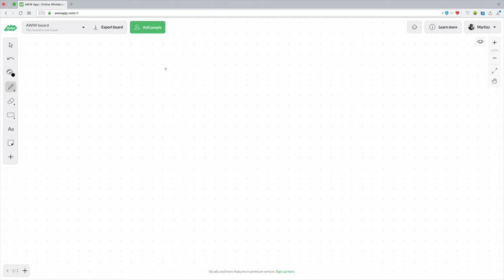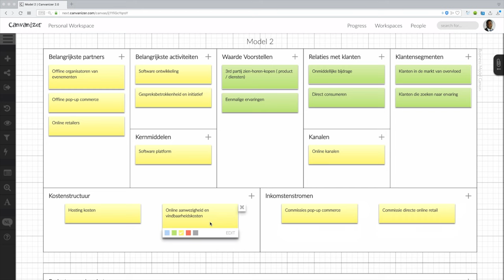#7/15 Business model canvas: Model 2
Als het geld op is, is het spel uit. Verschillende ondernemingen hebben verschillende doelen, maar om te overleven en gezond te blijven moeten ze allemaal een levensvatbaar businessmodel hebben. Levensvatbaar? Er moet meer geld binnenkomen dan eruit gaat. Of op z’n minst moet er evenveel geld binnenkomen als eruit gaat. In deze serie leg ik uit hoe je de Business Model Canvas in jouw voordeel kan gebruiken.

Algemeen:
△ Snel even bellen? Maak nu online een bel afspraak via deze link!
△ Wil je gratis spreekuur bijwonen?